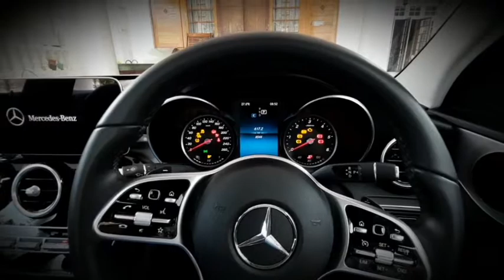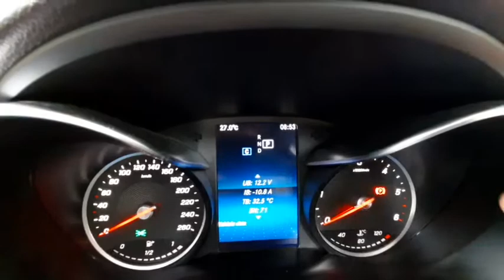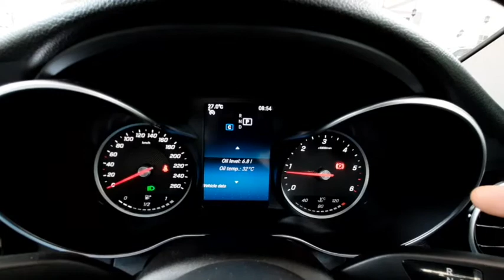CHECKING BATTERY LEVEL and ENGINE OIL in 2018 Mercedes Benz through Instrument Cluster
Demonstrated on W205 C CLASS FACELIFT MODEL
Done by accessing workshop Menu